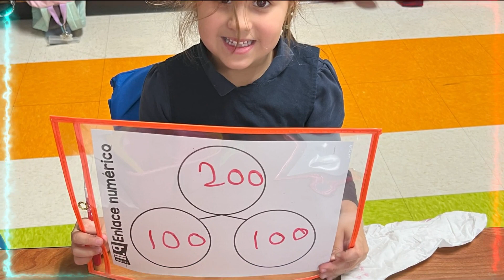MEMORIAS KINDER ANDRADES 2023